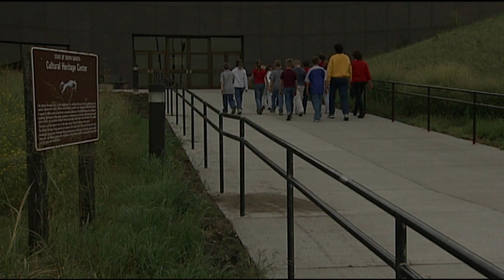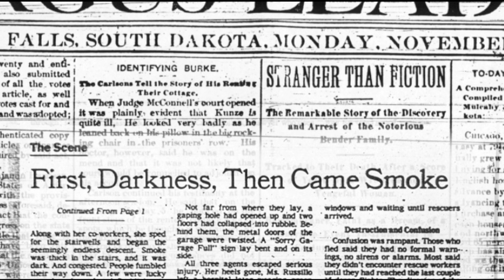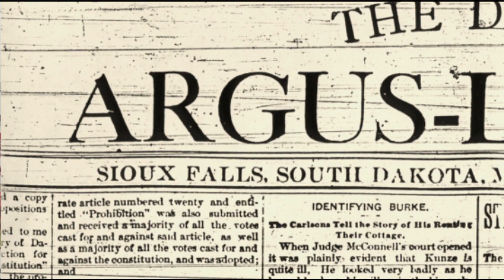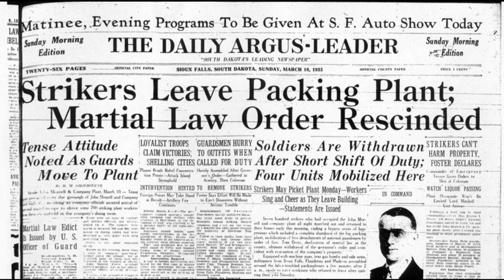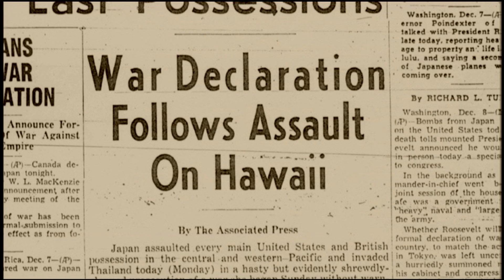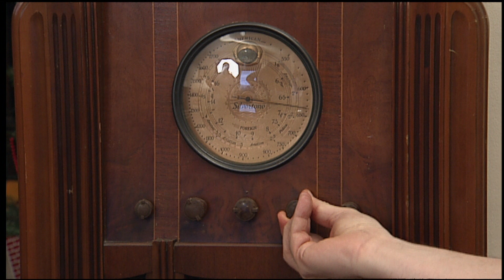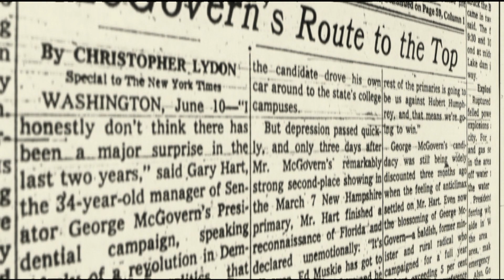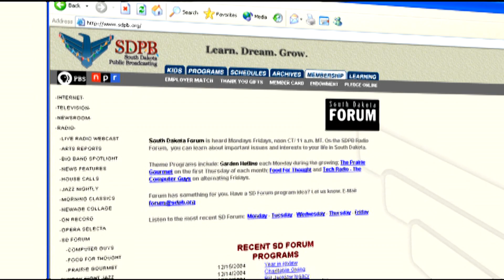Dakota Pathways: Headlines and Bulletins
Dakota Pathways: A History was a 20-part series used by Educator's across South Dakota for use in their classrooms. The 14 minute long segments explore some of the history of South Dakota. Headlines and Bulletins is the 9th segment produced in the series.

The white settlement of the Dakotas brought with it an invention from the fifteenth century, the printing press. Newspapers played a vital role in the region, keeping people informed of the news and allowing them to print land notices. Later on, the inventions of radio and television augmented the newspapers. The history of the state can be read in the headlines and bulletins of the times. They all continue to play a role in our state's development.